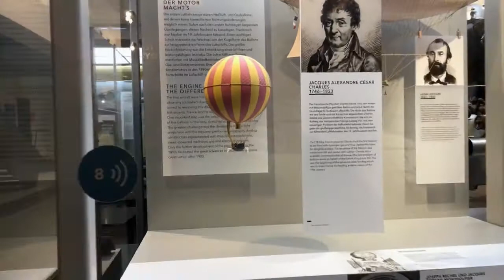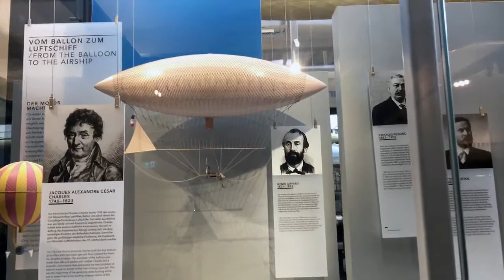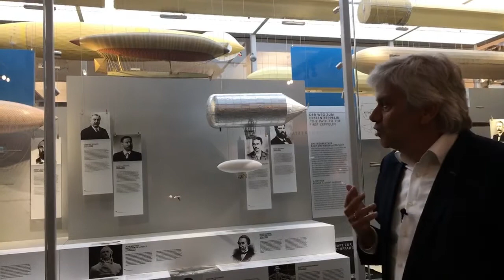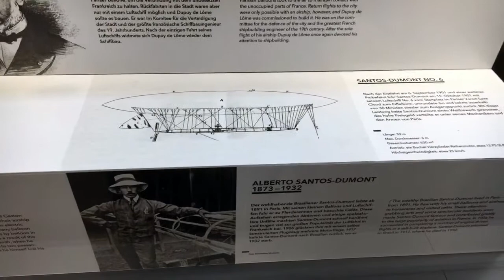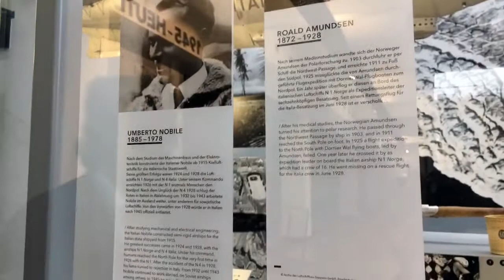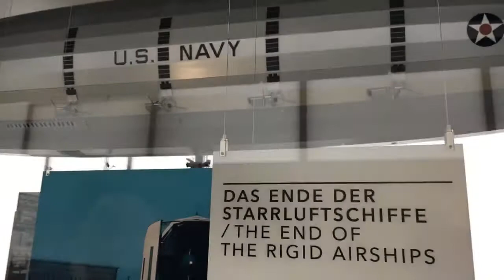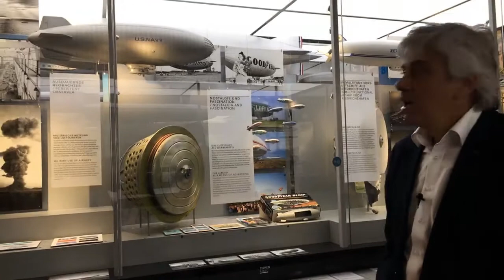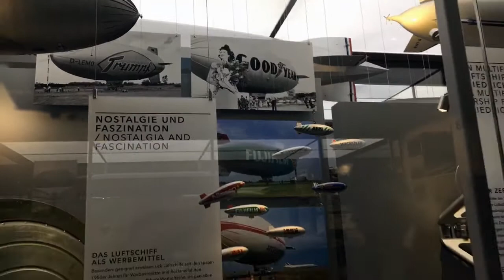Live-Führung: Luftschiffe verschiedener Länder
Jürgen Bleibler (Leiter Abteilung Zeppelin) führte live durch unsere Dauerausstellung und zeigt dabei Luftschiffe aus anderen verschiedenen Ländern.
Die ersten Luftschiffe wurden in Frankreich gebaut, die Briten überquerten als erste den Atlantik, zum Nordpol stieß ein italienisches Luftschiff vor und die meisten Luftschiffe wurden in den USA gebaut. Neben den großen Zeppelinen aus Friedrichshafen erzählt das Zeppelin Museum in seiner Sammlungspräsentation auch die spannenden Geschichten der Luftschiffe anderer Nationen und faszinierender Persönlichkeiten wie Henri Giffard, Umberto Nobile und Roald Amundsen, Herbert Scott, William Moffett oder Karl Arnstein.

(Live-Führung via Facebook Live vom 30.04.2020)